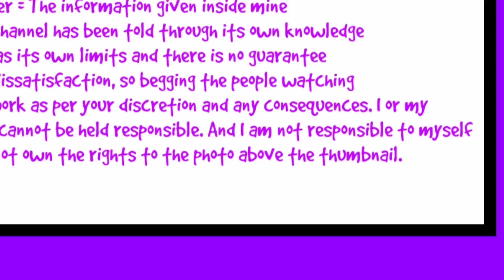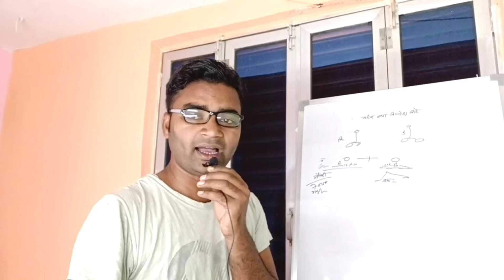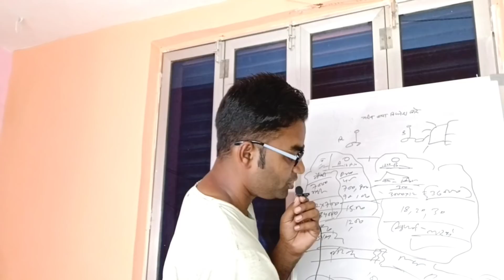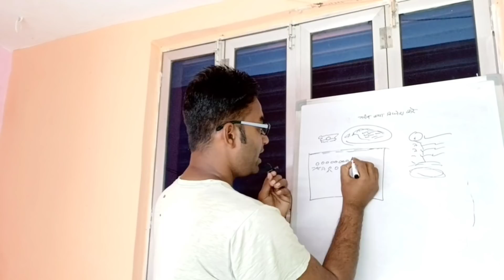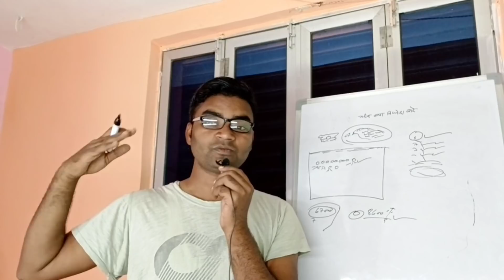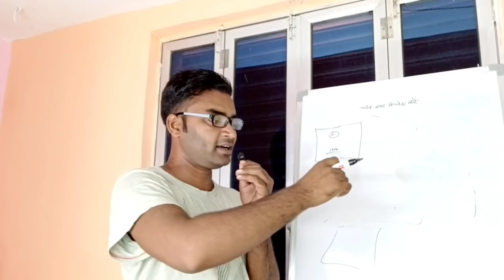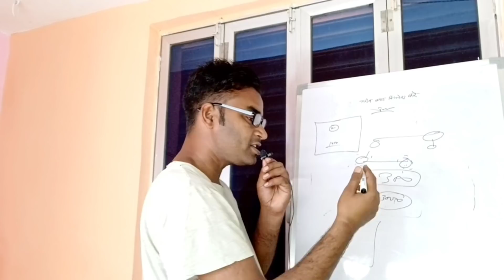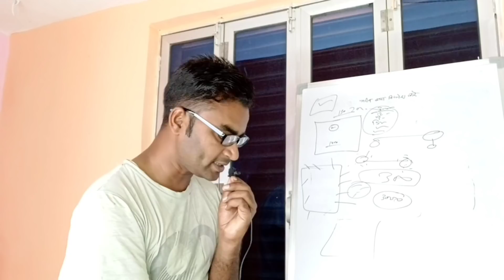कम पूंजी में आखिर क्या बिज़नेस करें 🔥😳New Business ideas|Small Business ideas|Rktull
कम पूंजी में आखिर क्या बिज़नेस करें |New Business idea|Small Business idea|Business idea|Rktull

best startup idea
Business kaise kre
Business idea
Rktull